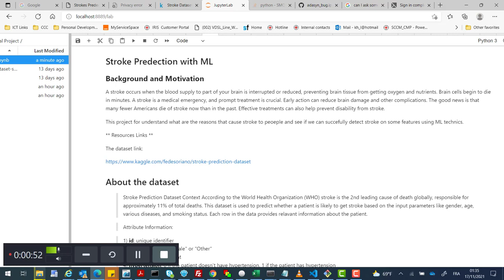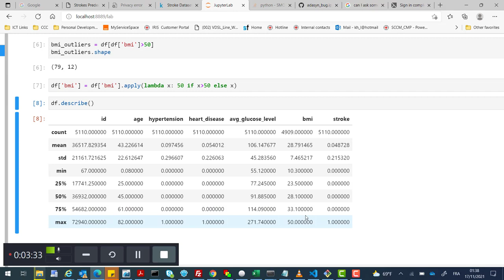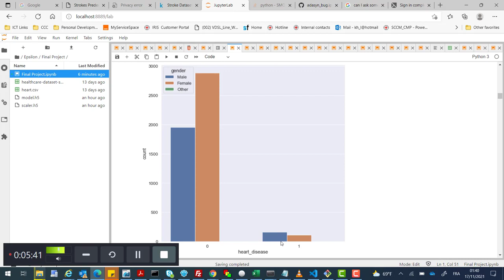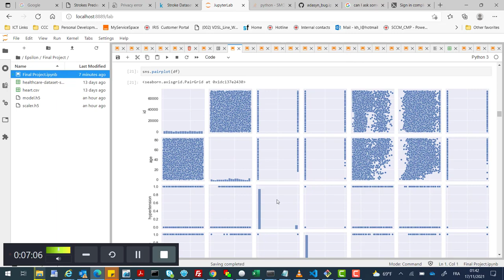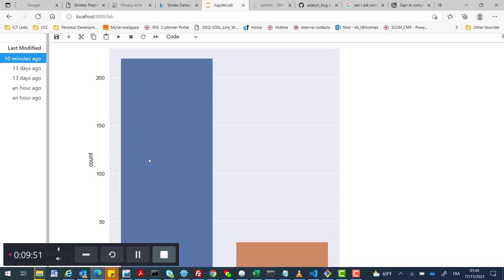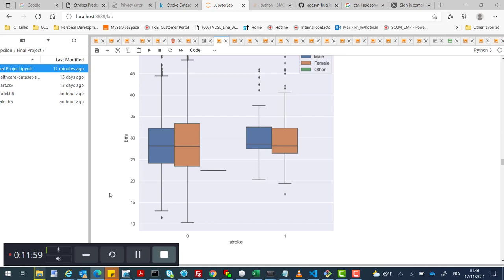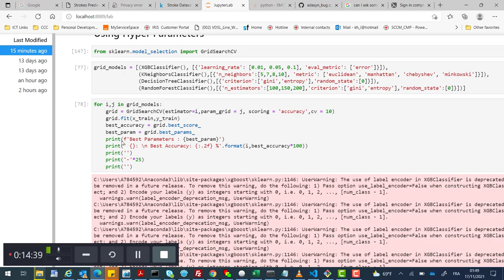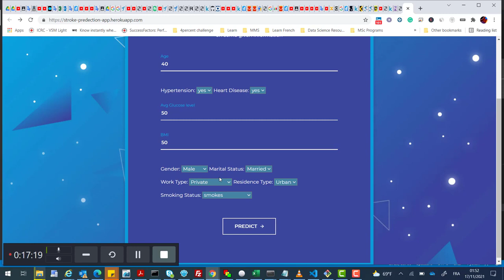Stroke Prediction - Eng. Khaled Loulou